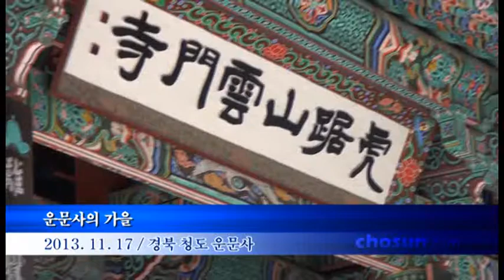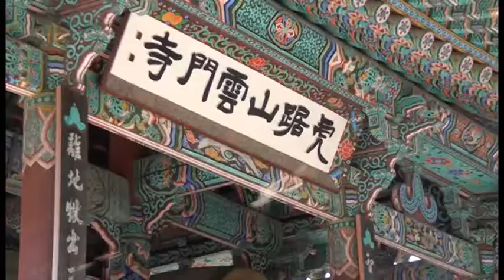(NAM) 깊어가는 운문사의 가을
지난 17일 오전 경북 청도군 운문사를 찾은 연인, 가족 단위의 관광객들이 깊어가는 가을을 즐기고 있다. /남강호 기자